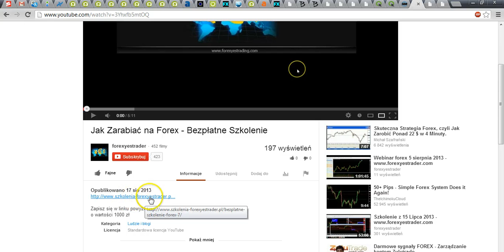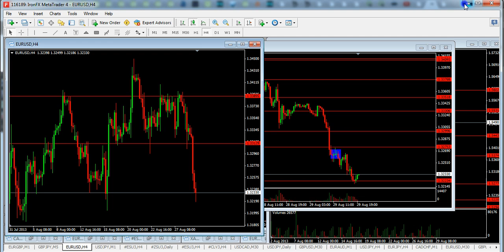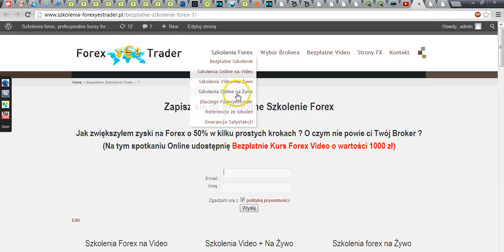Jak zarabiać na Forex - Darmowe Szkolenie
Zapisz się powyżej i odbierz Kurs Forex Video o wartości 1000 zł